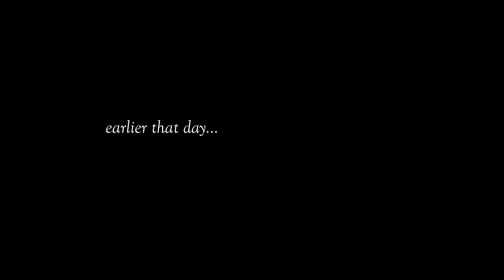ON THE NEWS WITH SAVAGE GARAGE! CARS FOR TOTS! SUPERCAR RALLY TO CHILDREN'S NATIONAL HOSPITAL!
Today we attended Cars for Tots, hosted by Savage Garage. This was by far my favorite car event of the year, because of the impact that it had with the community. Over $5000 in toys raised so children in the hospital will have presents on Christmas day. Special thanks to SAVAGE GARAGE for doing this, and I had a great time. Being on the news was really cool too.